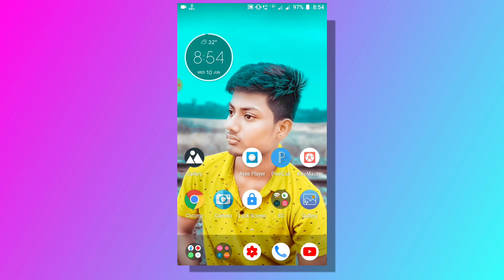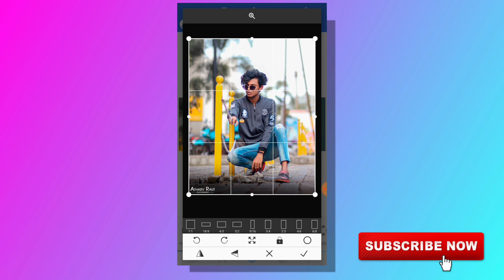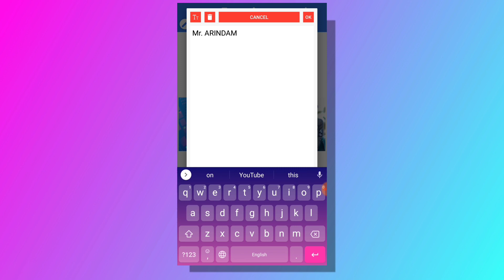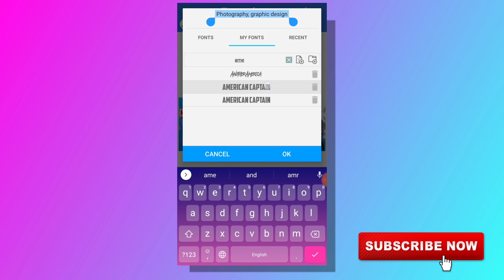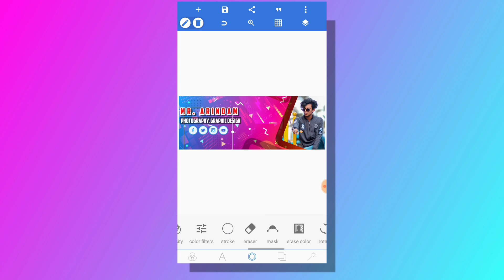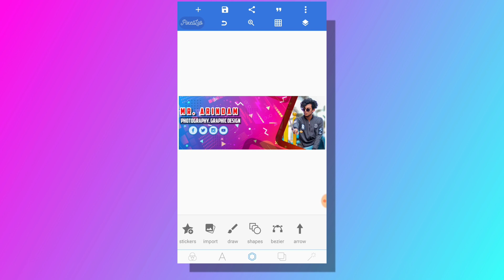How To Make Facebook Cover Photo in Pixellab | Facebook Cover Photo Design Pixellab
Professional Facebook Cover Art Design With Mobile | Facebook Cover Photo Design | Facebook cover art kaise banaye.

⚫ PixelLab App.

1) facebook cover photo design
2) facebook cover photo design in photoshop
3) create facebook cover
5) facebook cover size
7) make facebook cover
8) facebook cover photo design on android
9) how to make facebook cover photo design
10) facebook cover photo design PicsArt
11) facebook cover photo design PixelLab